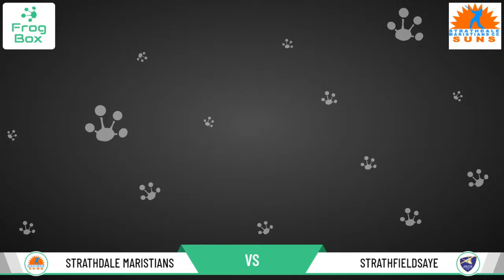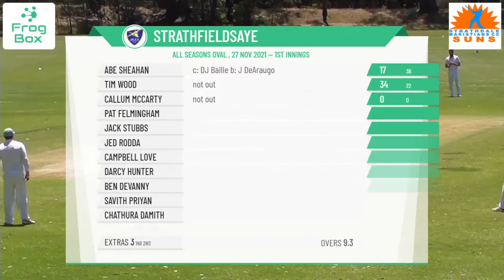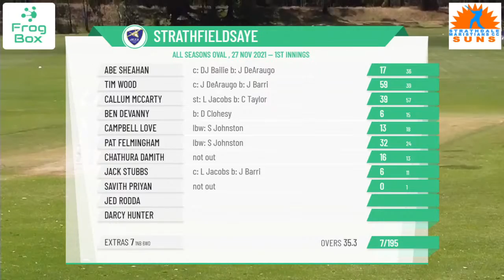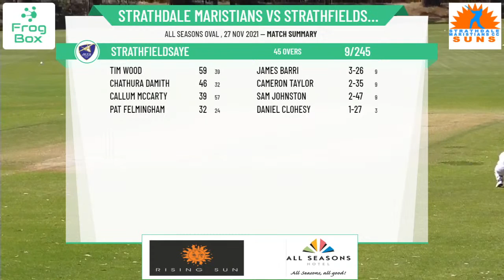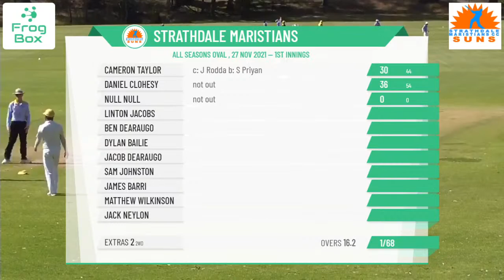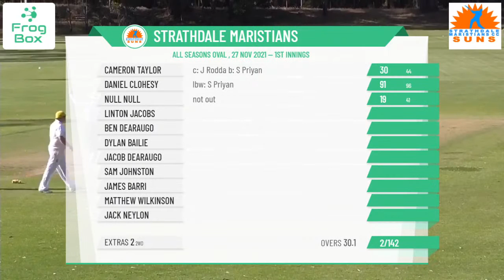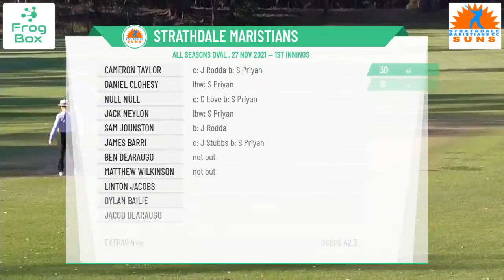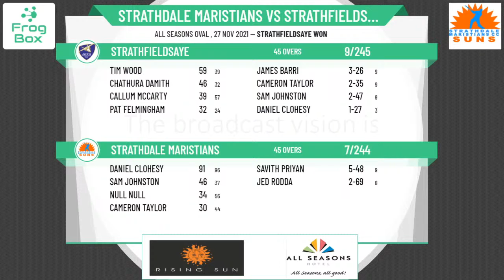BDCA - Sir John Lienhop Shield - 1st XI - Round 3 - Strathdale Maristians v Strathfieldsaye